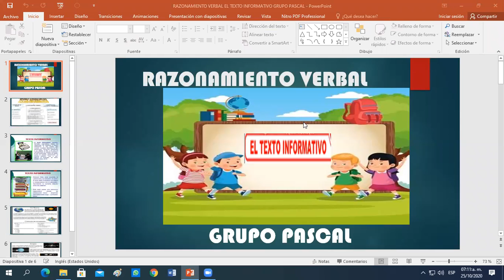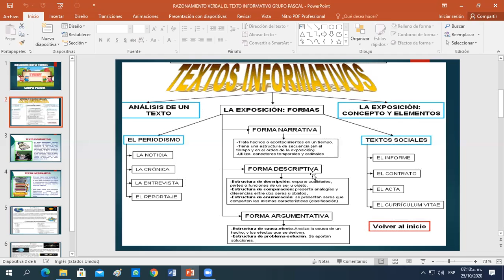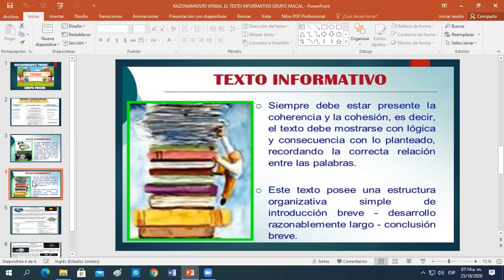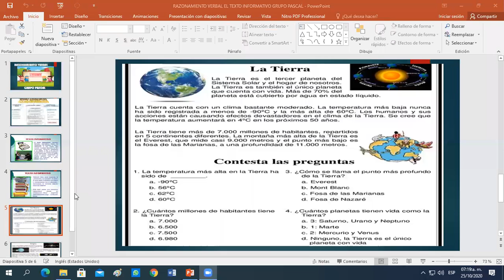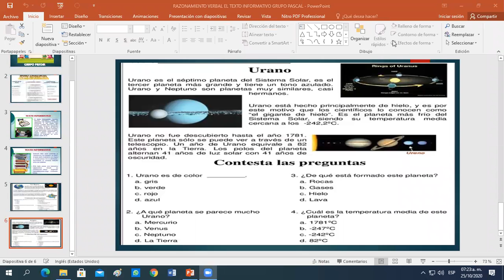NIVEL:PRIMARIA/ CURSO:RAZONAMIENTO VERBAL/ IV: BIMESTRE/ MISS:ZOILA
TEMA: EL TEXTO INFORMATIVO/ GRUPO: PASCAL